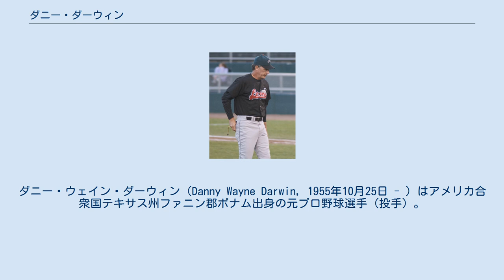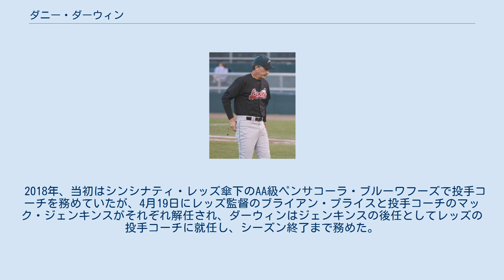ダニー・ダーウィン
ダニー・ウェイン・ダーウィン（Danny Wayne Darwin, 1955年10月25日 - ）はアメリカ合衆国テキサス州ファニン郡ボナム出身の元プロ野球選手（投手）。
右投右打。
愛称はドクター・デス（Doctor Death）。
 弟のジェフ・ダーウィンも元メジャーリーガーであり、シカゴ・ホワイトソックス在籍時はチームメイトだった。
 1976年にテキサス・レンジャーズと契約してプロ入り。
 1978年9月8日のオークランド・アスレチックス戦でメジャーデビュー。
当時は速球主体でメジャーでは1980年に13勝8セーブの好成績を残す。
 また、同年から11年連続防御率3点台以下と安定した成績を残し、ヒューストン・アストロズ移籍後の1989年には自己最多の68試合に登板して11勝を挙げた。
翌1990年途中から先発に回って11勝、さらに規定投球回数ぎりぎりながら防御率2.21で最優秀防御率のタイトルを獲得した。
 年齢とともに変化球中心、制球を重視した投球に切り替え、ボストン・レッドソックス移籍後の1993年には自己最多の15勝を挙げた。
その後、1994年から2年間は防御率を悪化させて限界かと思われたが、40歳となった1996年には7度目の二桁勝利となる10勝を挙げ、防御率も3点台に回復した。
 サンフランシスコ・ジャイアンツでプレーの1998年を最後に引退したが、実働21年でポストシーズンを一度も経験できなかった。
 引退後は2006年から2009年までロサンゼルス・ドジャース傘下の2球団（AA級ジャクソンビル・サンズとA級グレートレイクス・ルーンズ）で投手コーチを務めた。
 2018年、当初はシンシナティ・レッズ傘下のAA級ペンサコーラ・ブルーワフーズで投手コーチを務めていたが、4月19日にレッズ監督のブライアン・プライスと投手コーチのマック・ジェンキンスがそれぞれ解任され、ダーウィンはジェンキンスの後任としてレッズの投手コーチに就任し、シーズン終了まで務めた。